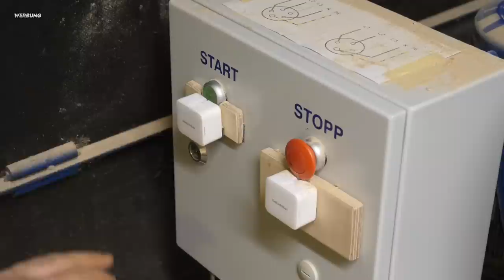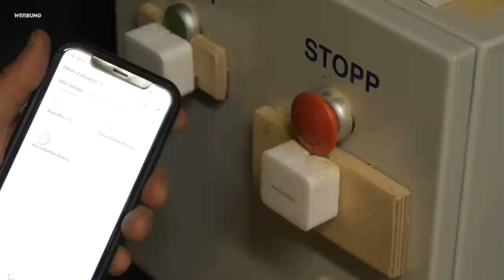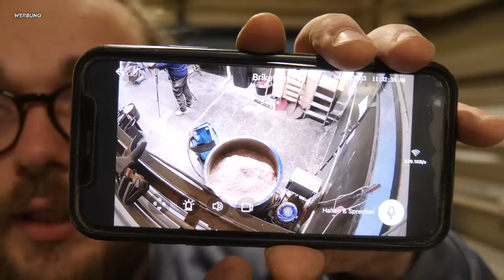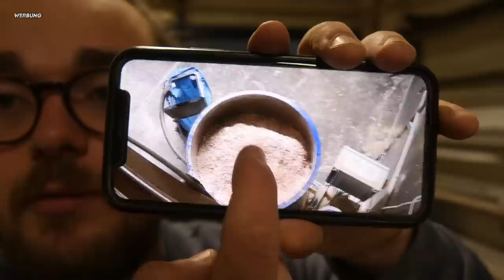AUTOMATISCH BRIKETTS MACHEN! WIE GEHT DAS?!?